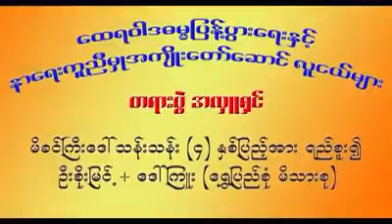ကာယာႏုပႆနာ တရားေတာ္ ေအာင္လံဆရာေတာ္ဘုရားႀကီး ဦးစႏိၵမာ 20150417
ထပ္ဆင့္ ဓမၼဒါနျပဳပါသည္။

ထပ္ဆင့္ ဓမၼဒါနျပဳပါသည္။